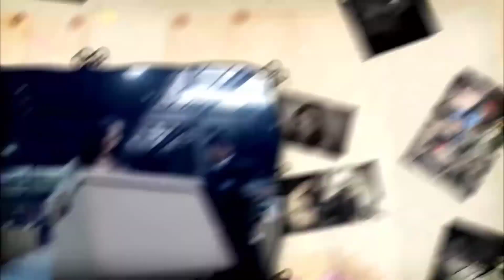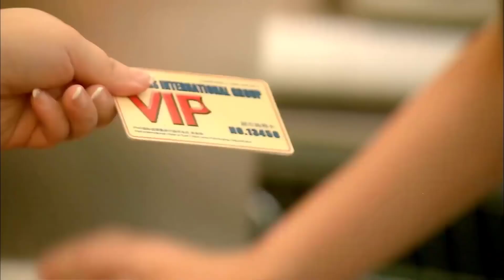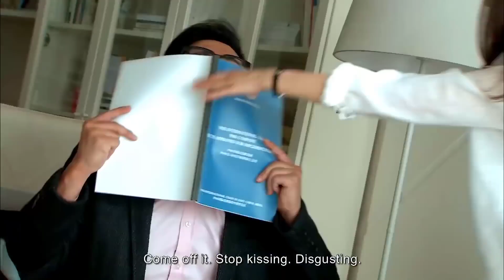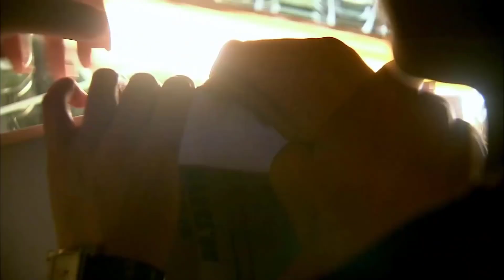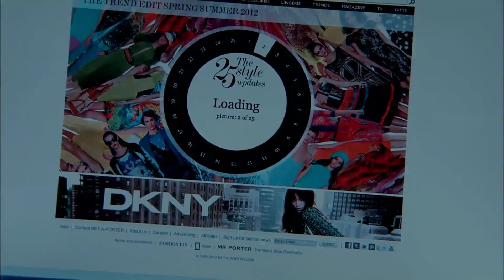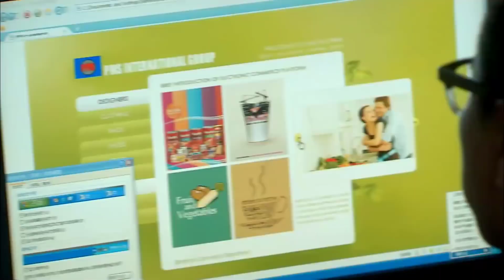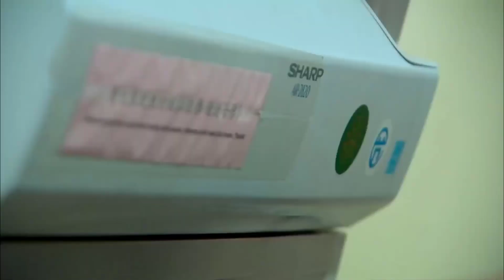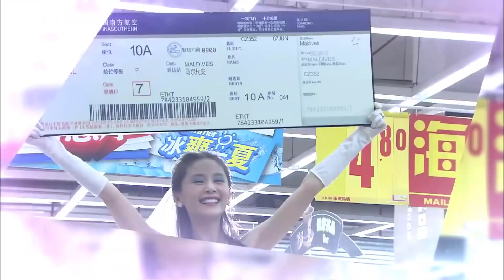OAN GIA ĐỤNG ĐỘ - Tập 25 | Phim Bộ Trung Quốc Về Thanh Xuân Tuổi Trẻ Siêu Hay (Lồng Tiếng)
✤ Đạo diễn:  Lưu Tâm Cương
✤ Diễn viên: Hoàng Hiên, Vương Tử Văn, Đặng Tụy Văn
✤ Oan Gia Đụng Độ kể về một nhân viên thực tập của siêu thị Quần Tinh là Hạ Đóa Đóa có khả năng nhớ đơn giá của tất cả sản phẩm nhưng lại không biết cách làm hài lòng cấp trên nên cơ hội cô trở thành nhân viên chính thức rất mong manh. Trong lúc đó một cửa hàng trưởng tên Trịnh Mặc xuất hiện. Thân phận anh này thật bí hiểm và gây cho Đóa Đóa rất nhiều phiền phức vì luôn bắt bẻ người khác. Đóa Đóa và Trịnh Mặc trở thành kỳ phùng địch thủ, thường xuyên có những cuộc đụng đổ nảy lửa. Do kinh doanh không có lợi nhuận nên tập đoàn có kế hoạch đóng cửa siêu thị. Lúc này Đóa Đóa, Trịnh Mặc và cấp trên, 3 người cùng cảnh ngộ mới thông cảm và giúp đỡ nhau khiến không khí của siêu thị tràn đầy hạnh phúc và tiếng cười.